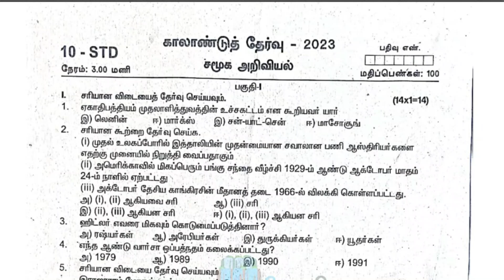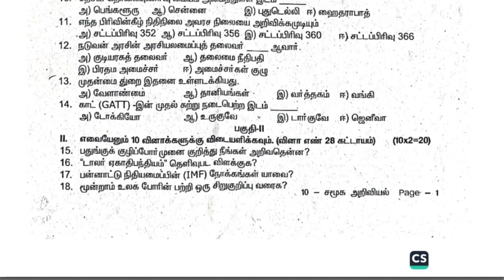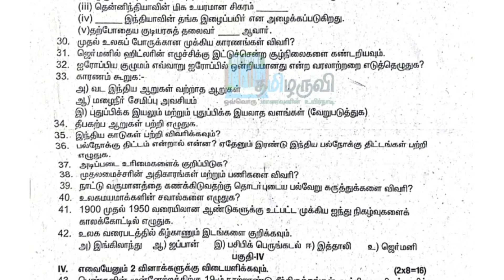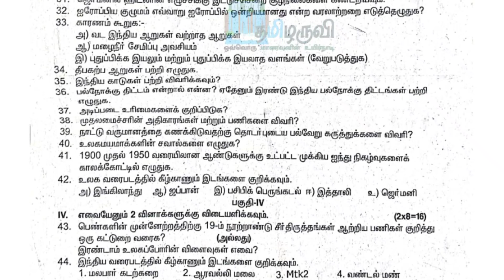10th Social Science Quarterly Exam Question Paper 2024 Tamil Medium Tirupattur District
📋📋📋📋தயவு செய்து உங்கள் கருத்துக்களை பதிவிடவும்📋📋📋📋